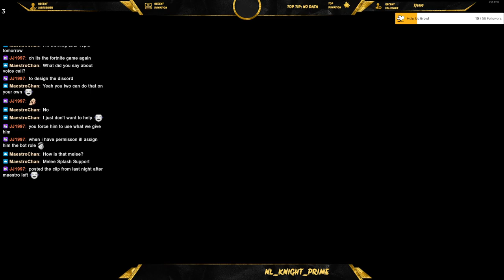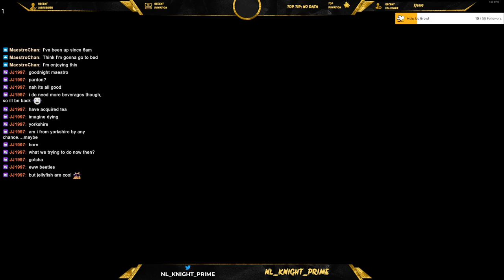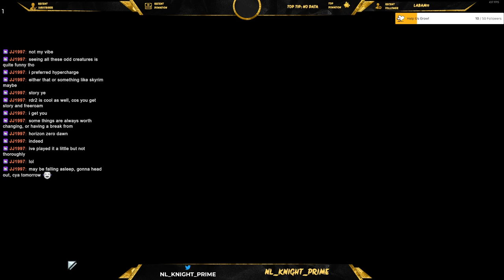RISK OF RAIN 2 - (Part 2)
The goal now is to unlock as much as I can and then start with the Monsoon runs! We have 2 Artifacts got 1 more that I want then we are golden! Join me live next time and bring a friend.